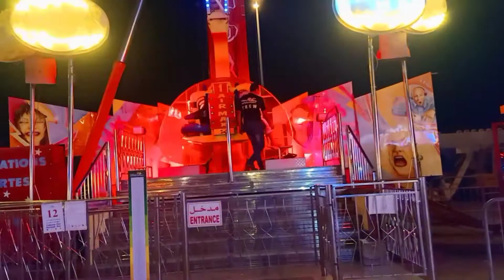My 1st Ride On A Ferry's Wheel @ Shiek Zayed Heritage Festival